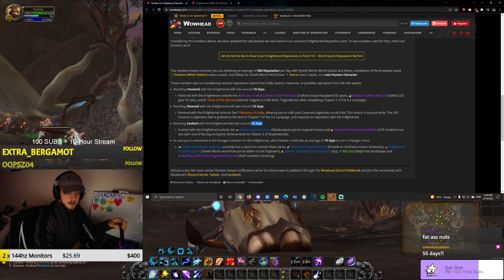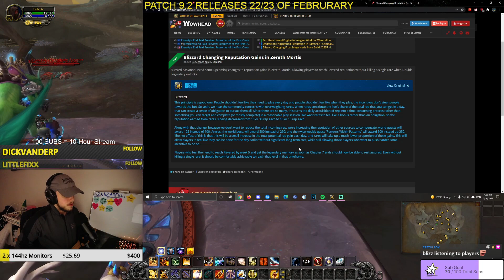Patch 9.2 Reputation Updates! Get Your Rank 7 Legendaries & Crafter's Marks | Shadowlands Goldmaking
Patch 9.2 received some pretty good reputation changes and it seems like blizzard is moving towards respecting our time more and more and we continue to hear updates from them! LET'S GET EXCITED FOR 9.2 TOGETHER!! This also makes sure we can get our new crafter's marks quickly and don't have to rush as much as we did before, rank 7 legendaries are of course not tied to reputation but to the story quests instead which we will be doing to make sure we are caught up on reputation! Happy Goldmaking people!

🎬You can catch me live on twitch - weekdays from 7pm CEST/12pm Noon CST (Weekends are potential night streams)

🔔Follow + Turn Notifications ON - For future videos!